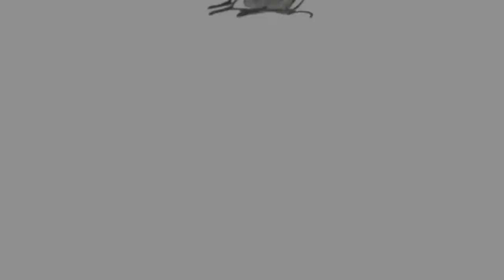II | 5 razones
Nuestras libertúbers nos dan cinco razones para leer con ganas y sin dudar.